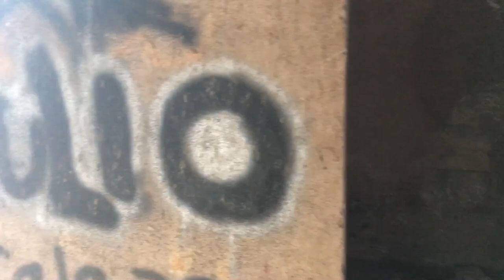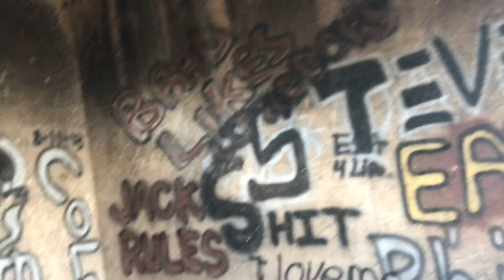Haunted 1890s Jail House and Prospecting For Azurite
Exploring abandoned mines and haunted jail house